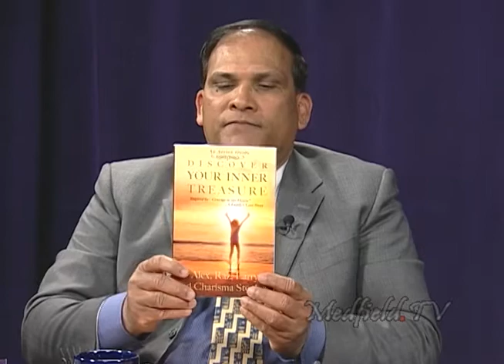Live Your Passion: Yusuf Kalule, "Define Your Dreams"